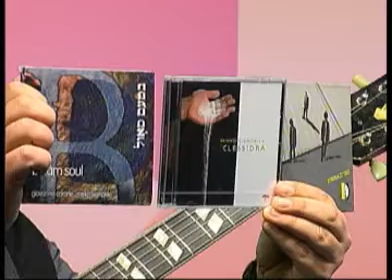Delta Tv Lezione Concerto 10 2 Guido DI Leone Ospiti Mirko Signorile e Gaetano Partipilo